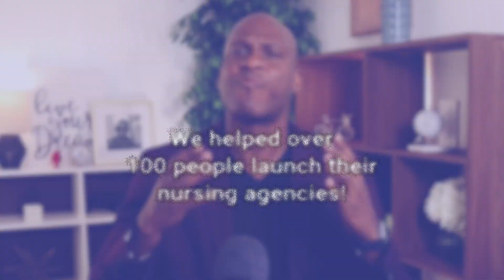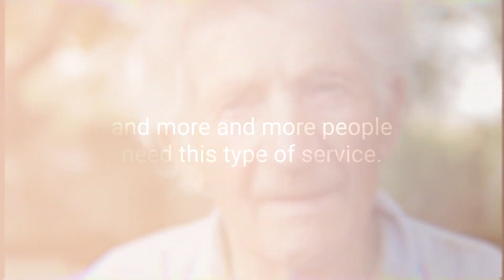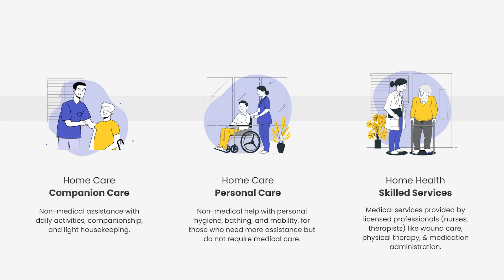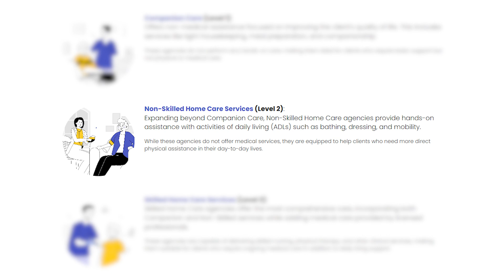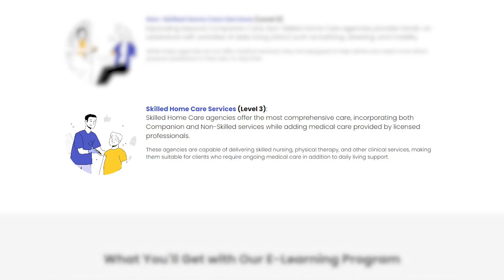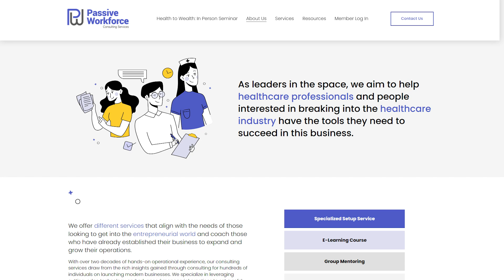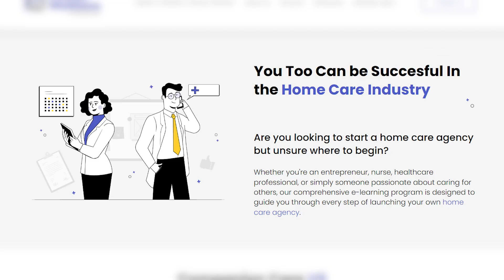Home Care Startup Program: Everything You Need to Know to Start a Home Care Business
Our Home Care Startup Program is here: Everything You Need to Know to Start a Home Care Business. Ready to launch your own home healthcare agency and become a successful business owner? I'm excited to introduce our brand-new Home Healthcare Startup Program, designed to guide you step by step through the entire process of starting your own agency!

We've already helped 100+ people launch their nursing agencies, and I’m here to share everything I know. From staffing and compliance to scaling and providing quality patient care, I've been through it all, and now I want to help you thrive in this growing industry! In this video, I'll break down my personal journey, explain how the program is structured, and share tips to help you avoid the mistakes I made when I first got started.

Learn more about our services, from consultations and courses, to full set-up of a staffing firm,